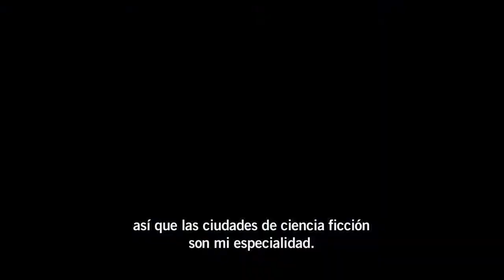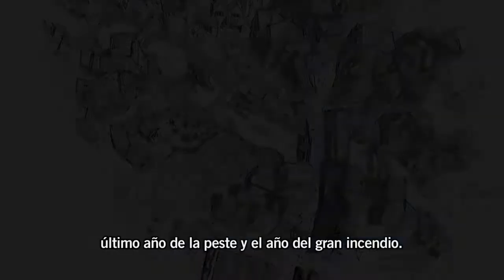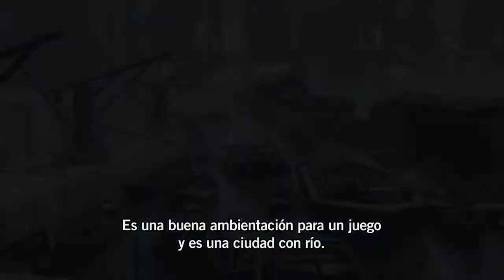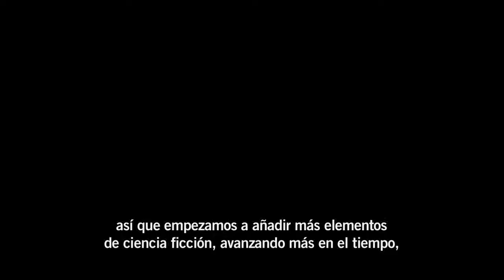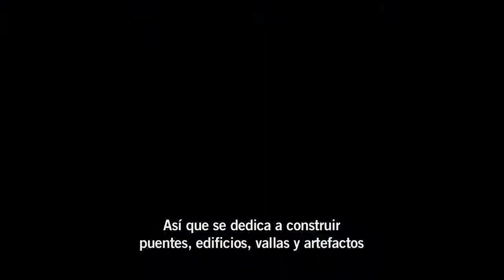[AKB] Nuevo documental sobre el desarrollo de Dishonored: Inmersión